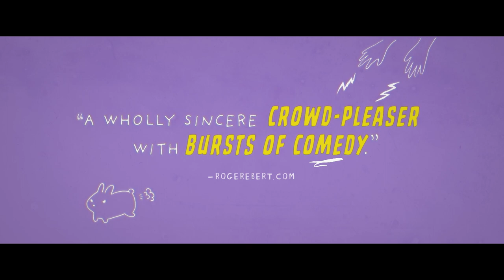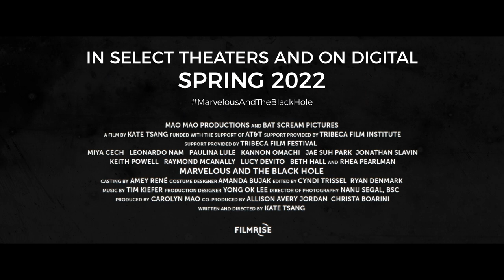MARVELOUS AND THE BLACK HOLE - Official Trailer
A teenage delinquent (Miya Cech) befriends a surly magician (Rhea Perlman) who helps her navigate her inner demons and dysfunctional family with sleight of hand magic. A coming-of-age comedy that touches on unlikely friendships, grief and finding hope in the darkest moments.

Written and Directed by Kate Tsang
Starring: Miya Cech, Rhea Perlman, Leonard Nam, Paulina Lulu, Kannon Omachi, Jae Suh Park and Jonathan Salvin.

In Select Theaters & On Digital Spring 2022